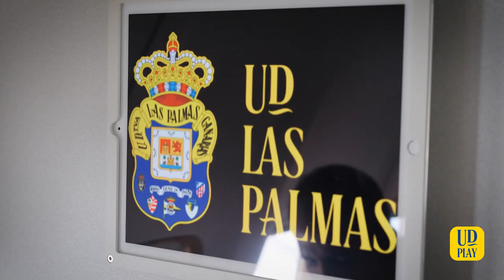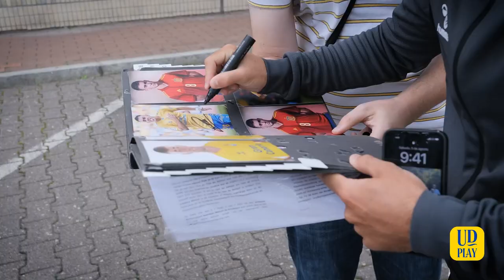INSIDE RB Leipzig vs UD Las Palmas